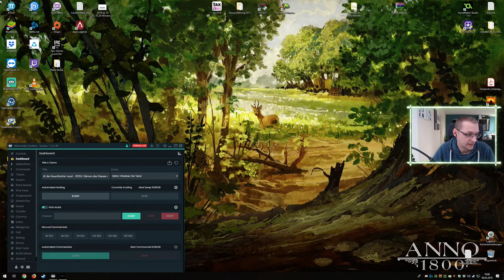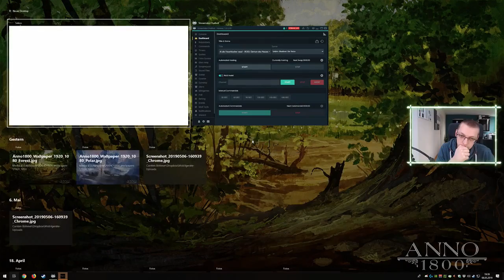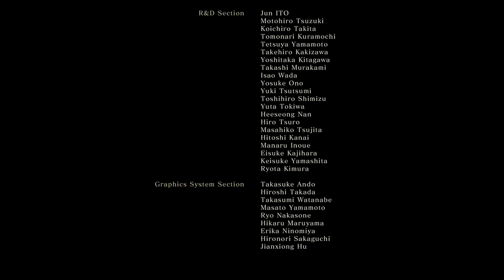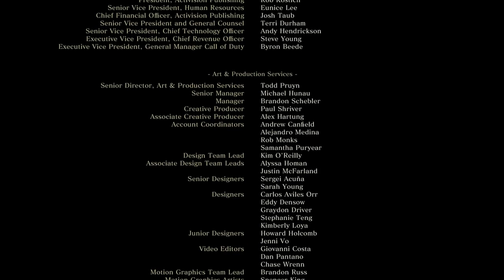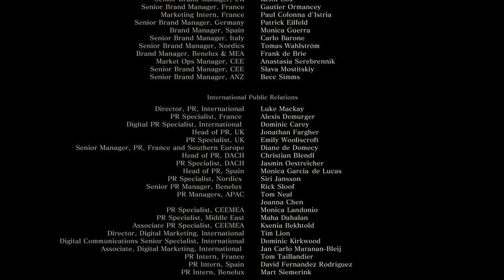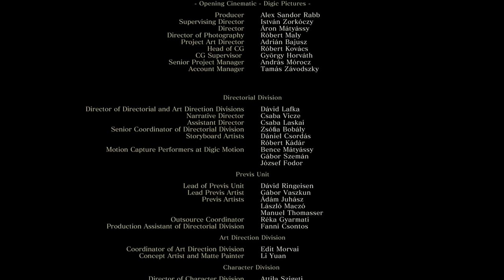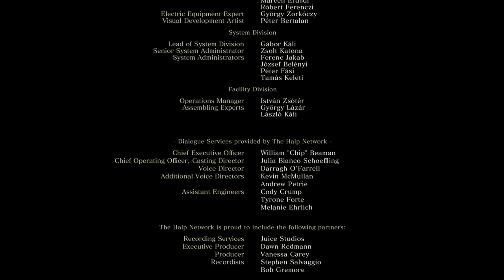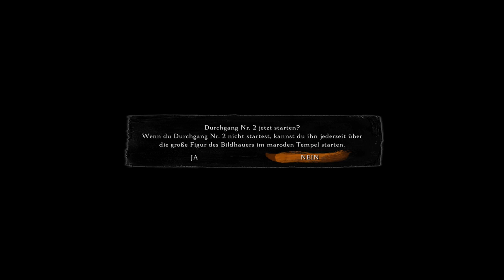Sekiro: Shadows Die Twice - Folge 28